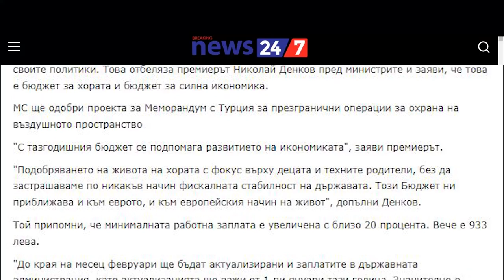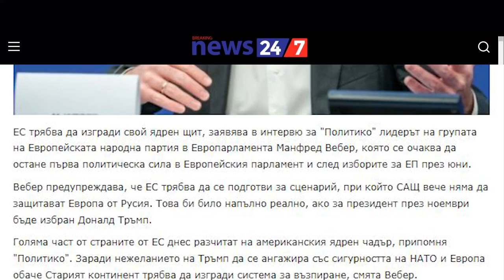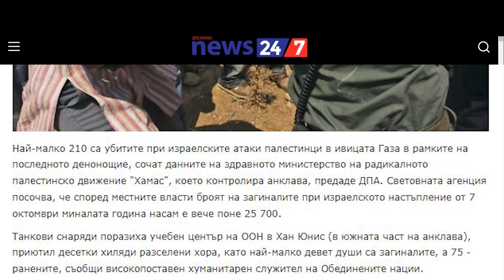НОВИНИТЕ НА BREAKING NEWS 24/7 В 90 СЕКУНДИ НА 25 ЯНУАРИ 2024 ВИДЕО